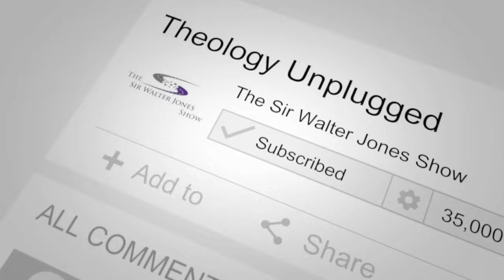UNPLUGGED: Sexless Marriage Series - "The Sapio Sexual"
The Sapio Sexual woman is hungry and she's on the prowl.